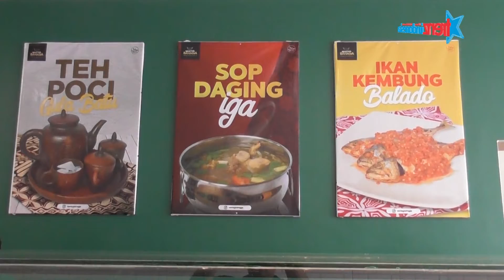Mantul! Warteg Bahagia Hadir di Jalan Rtm Klp. Dua Raya, Depok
Warteg atau warung makan Tegal merupakan tempat makan yang banyak ditemui di banyak tempat.
Biasanya pengunjung akan memesan makanan dengan cara menunjuk aneka lauk melalui kaca etalase.

Diantara sekian banyak pilihan, Warteg Bahagia bisa menjadi pilihan bagi penikmat kuliner, berada di jalan Rtm Klp. Dua Raya, Cimanggis, Kota Depok. Konsumen serasa makan di rumah sendiri.